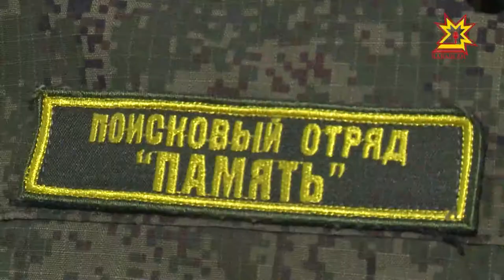Вĕрентекен пулас текенсене Чăваш патшалăх педагогка университечĕ кĕтет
Хăйсем суйласа илнĕ аслă шкулпа вĕсем питех те кăмăллă. Чăваш патшалăх педагогика университечĕн кашни студенчĕ çак пĕлÿ çуртне килсе тĕрĕс утăм тунине çирĕплетме пултарать. Кун пирки малалла тĕплĕнрех. Эпĕ вара сирĕнпе сывпуллашатăп. Чипер юлăр.